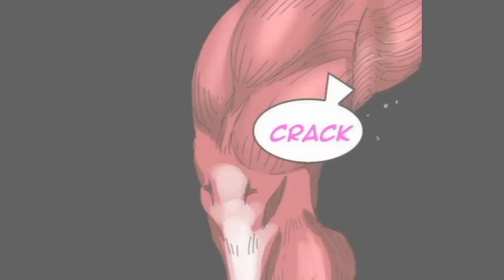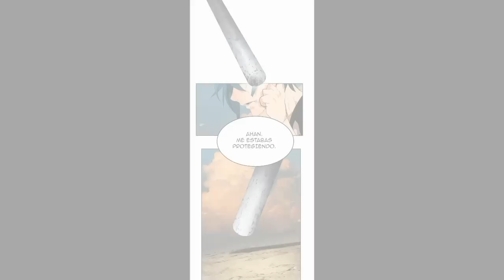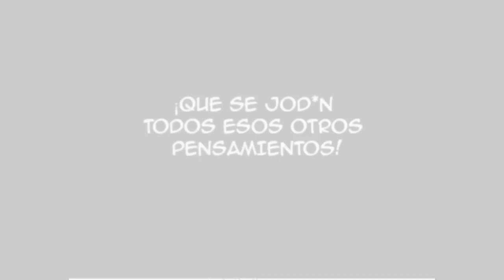Mori Dan (Jin) vs Mori Jung